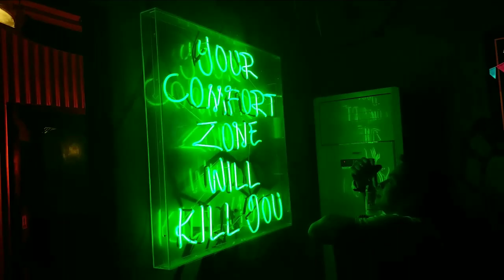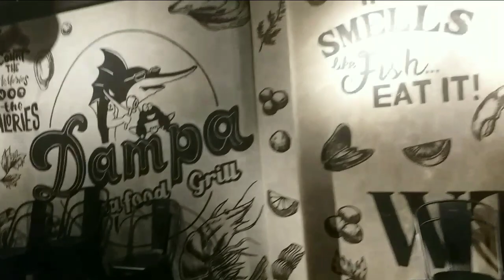DAMPA SEAFOOD GRILL AT TOMAS MORATO QC .kulitan dahil busog na. 😂🤣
super sarap nang food at mura pa .dampa seafood grill wag n wag n d ninyo try at puntahan .. 👍👍👍